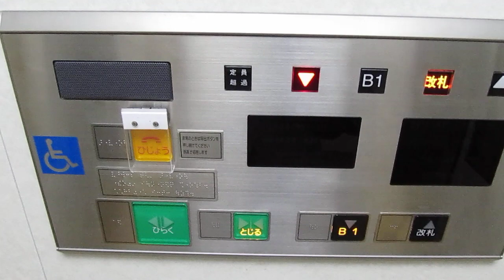大阪市営地下鉄 心斎橋 B1～改札階 エレベーター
大阪市営地下鉄、心斎橋駅の地下1階から改札階のエレベーターです。OTIS製。